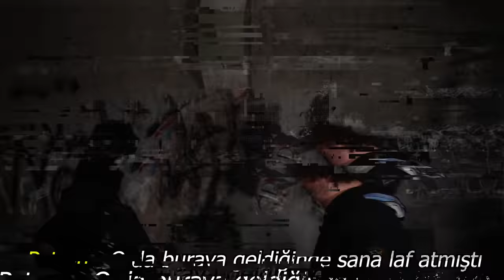GECE GİZLİCE ASKERİ ÜS İÇİNDE KALMAK ! #24 Saat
Herkese merhaba :)

Ben Ali Biçim,  bugün sevgili partnerim Mesut Can Tomay ve Rıdvan Abi ile birlikte gece gizlice büyülü askeri üs'se girdik başımıza çok enteresan olaylar geldi gerilimi doruklarına yaşadığımız bu videoyu çekerken sizin izlerken eğleneceğiniz kadar eğlenemedik çok gerildik...

Halloween özel Ghost Train etkinliği çerçevesinde korkutucu ortamlarda Brawl Stars oynamaya çalıştık. Adrenalin ve heyecanın yüksek olduğu anlarda Mesut ve Ali birbiriyle kıyasıya mücadele etti.
Dünyada ilk defa bir Brawlstars animasyonu Türkçe'ye çevrildi ve inanılmaz derecede güzel olmuş. Brawloween ismiyle yayınlanan bu enfes videoyu beraber izledik.

Brawlstars ekibine ve bize bu fırsatları sunan Gamify ekibine teşekkürlerimizi sunuyoruz. Gamify'da düzenli turnuvalar ve çekilişler yapılıyor sakın kaçırmayın.
Discord sunucusuna katılıp takip edebilirsiniz.